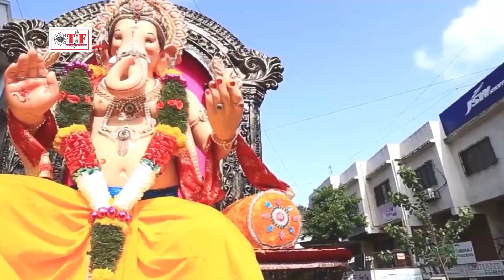Ganesh chaturthi special - गणपति बप्पा - Ganpati Bappa - Ganesh Bhajans 2022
Album : Ganpati Bappa
Singer : Dipti Pandey
Lyrics : Kamlesh Pathak